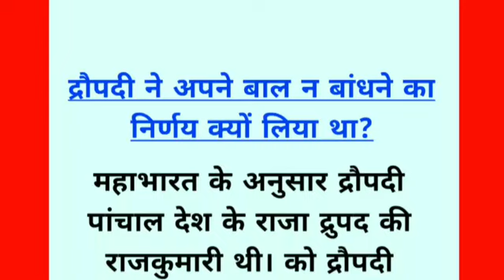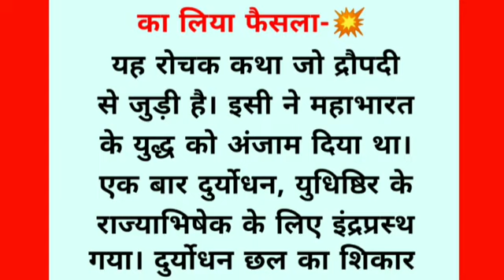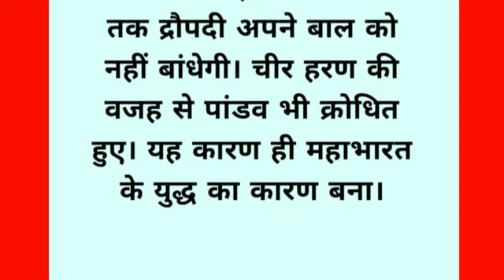द्रोपदी ने अपने बाल न बांधने का निर्णय क्यों लिया था😱 mahabharat stories | hindi story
द्रोपदी ने अपने बाल न बांधने का निर्णय क्यों लिया था😱 mahabharat stories | hindi story | hindi kahani | motivational stories | inspirational story | pauranik kahani | pauranik katha